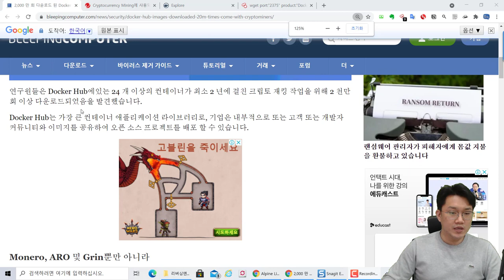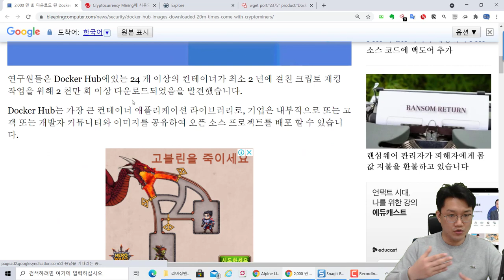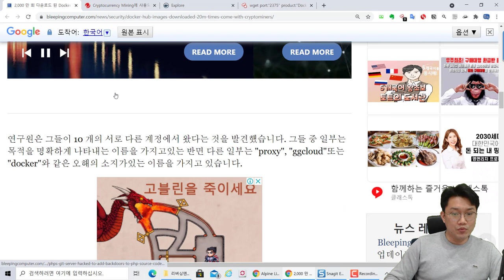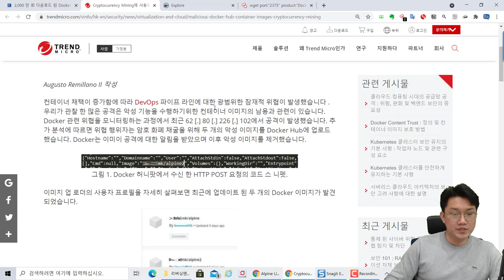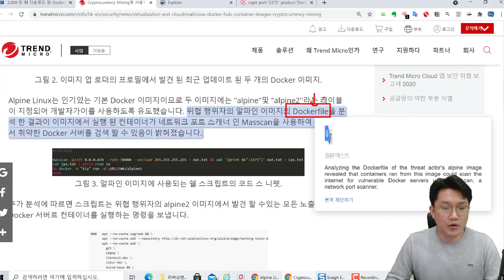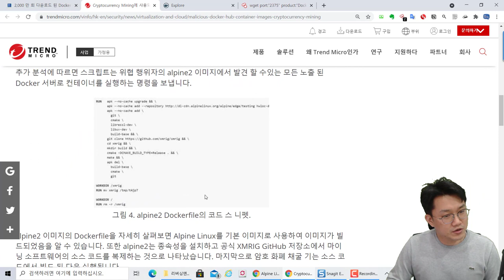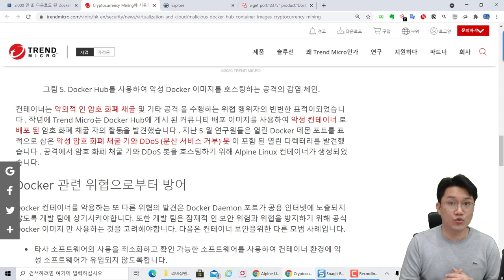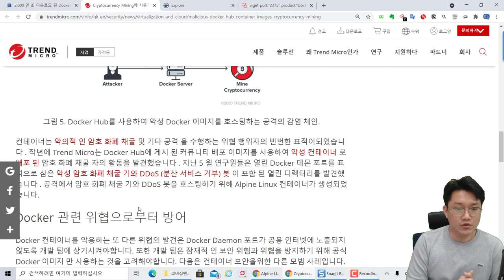도커 컨테이너 내 악성코드 배포 사례 동향, 공식적인 이미지를 사용하세요!!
보안프로젝트 ) 에서 제공하는 IT 강의입니다. 이번 시간에는 "도커 컨테이너 내 악성코드 배포 사례 동향, 공식적인 이미지를 사용하세요!!" 입니다.

비 공식적으로 배포되는 도커 컨테이너에 비트코인채굴 DDoS 공격에 활용되는 악성코드가 포함되어 배포가 되는 사례입니다. 이전부터 많은 도커 이미지 삽입되어 있기 때문에, 도커 허브에서 다운로드 받을 때 공식적인 이미지를 다운로드 받기 바랍니다.